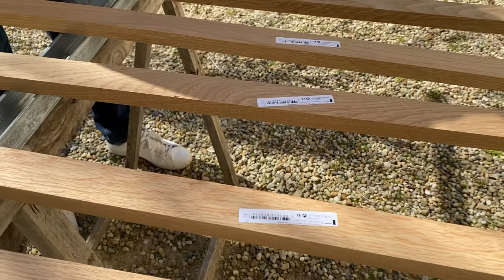EP11 Antique bench restoration ,diy project antique restoration french antiques french architecture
The antique bench restoration project has been on our minds for some time now but we were waiting for the good weather to start this .
Spring is here at Chateau Lagorce :)
So we made a start with a bit of paint discord , a bit of hard work as restoring an antique seat isn't easy also none of us had done it before and not forgetting a bit of moral support from our little ones ( kids & dogs ) .
Also a bit of what the place looks like now in spring  we eventually  found the perfect spot for the bench so one day soon clients can make the best of it :)
We hope you all enjoy this episode x

To see more what we get up to in our day to day life check out our instagram page :

antique restoration diy project spring 2021 bordeaux life french chateau diy lover chateau life escape to the chateau french antiques historic homes french architecture living in a french chateau renovation